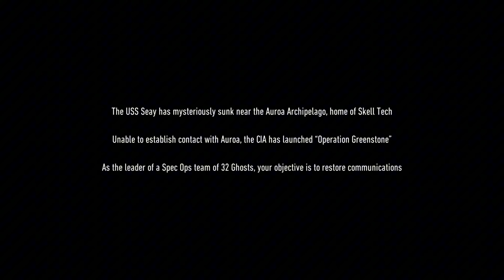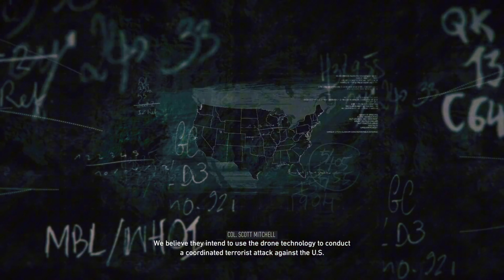GHOST RECON BREAKPOINT Gameplay , Part 1 FULL GAME [4K 60FPS }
HELLO EVERYONE,MY NAME IS ., I AM GAMING CREATOR .GAMING FIELD IS A YOUTUBE CHANNEL, WHERE YOU WILL FIND GMING VIDEO IN HINDI,I HOPE THIS VIDEO WAS USEFUL AND YOU LIKEED. I PLAY MANY MOBILES AND PC GAMES.I HOPE YOU ENJOY MY VIDEOS . I MAKE FAMILY FRIENDLY GAMING VIDEO ON THIS CHANNEL.YOU DONT NEED EARPHONES TO WATCH MY VIDEOS

Tom Clancy's Ghost Recon Breakpoint is an online tactical shooter video game developed by Ubisoft Paris and published by Ubisoft. The game was released worldwide on 4 October 2019 for PlayStation 4, Windows, and Xbox One, and on 18 December 2019 for Stadia. The game is the eleventh installment in the Tom Clancy's Ghost Recon franchise and is a narrative sequel to the 2017 video game Tom Clancy's Ghost Recon Wildlands.

Upon release, Tom Clancy's Ghost Recon Breakpoint received mixed reviews from critics, with criticism for its mechanics and mission design. The game failed to meet sales expectations and therefore was a commercial disappointment. Live service support for the game ended on 5 April 2022 shortly after Ubisoft added non-fungible tokens (NFTs) to the game.

Gameplay

Like its predecessor Wildlands, Breakpoint is a tactical shooter game set in an open world environment. It is played from a third-person perspective and uses an optional first-person view for aiming weapons. Players take on the role of Lieutenant Colonel Anthony "Nomad" Perryman, a member of the Delta Company, First Battalion, 5th Special Forces Group, also known as "Ghosts", a fictional elite special operations unit of the United States Army under the Joint Special Operations Command. The game world, Auroa, is an open world environment that features a variety of landscapes, and these can be used for tactical advantages. For instance, players can slide down rocky terrain and use mud to camouflage themselves. According to Ubisoft, Auroa is larger than the game world featured in Wildlands. Players have a variety of ways to traverse the open world, controlling various air, land and sea vehicles.

The game was planned to launch with four character classes. Ubisoft announced plans to make more classes available through post-launch updates. Each class has its own abilities; for example, the panther is a class oriented towards stealth and is able to throw smoke bombs. The player is able to switch between classes in-game. Players have to gather intelligence in order to progress through the game and can use a variety of methods to approach missions. As in previous titles in the franchise, they can utilize a variety of weapons in combat, with the player's repertoire expanded to include combat drones and rocket launchers to kill enemies. Alternatively, the player can use stealth to silently neutralize opponents. In Breakpoint, players can equip a variety of new weapons and gear such as a blowtorch to cut through fences, sulphur gas grenades to kill enemies, and electromagnetic pulse grenades to disable drones and vehicles. Players can carry corpses away and hide them so that enemies will not become alerted. Fallen enemies will leave loot for players to collect. Fallen teammates can be carried away so as to revive them safely.[3] Many of the new features added to Breakpoint were developed based on player feedback in Wildlands.

The game places a larger emphasis on survival than Wildlands. Enemies are more numerous and the game features a wider range of enemy archetypes. These enemies have access to many of the same weapons, skills and equipment that are available to the player. Enemies will respond more realistically to player actions and patrols wander the game world searching for the player. Ubisoft introduced these changes to give the player the sense that they were "no longer the most dangerous thing in the game world". Players need to collect different resources in the game's world and use them to craft resources such as bandages, or grenades.